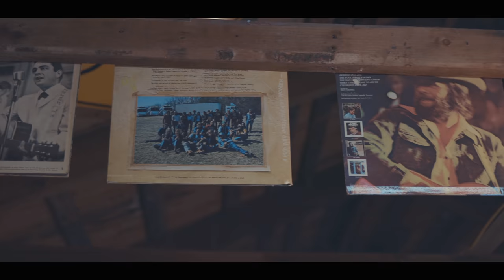NU BREED - KIND OF WOMAN (OFFICIAL MUSIC VIDEO)